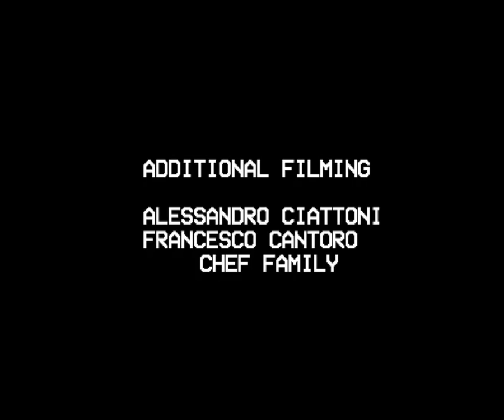Luca Crestani x Badass Coast in "ONLY GOOD VIBES"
Luca Crestani has this sick part in the latest Badass Coast full lenght "ONLY GOOD VIBES"...enjoy it!

Filming and Editing: Buonfiglio Marcello
Additional Filming: Francesco Cantoro, Chef Family, Alessandro Ciattoni
Thanks for your collaboration: Chef Family, Spaghettochild, Luca Crestani